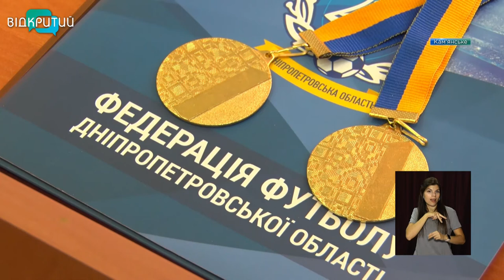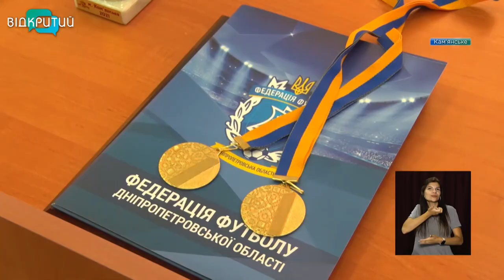Новини OPEN NEWS від 9 липня 2021 року 13:15